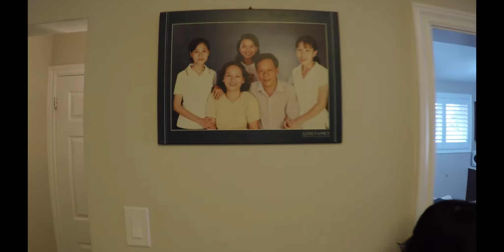Mẫn & Si Dạm Ngõ (2017)